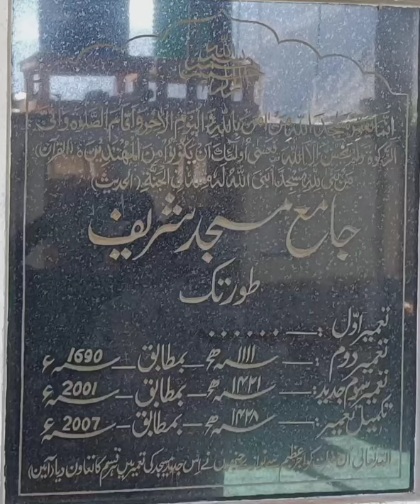331+ years old masjid in Turtuk Ladakh /